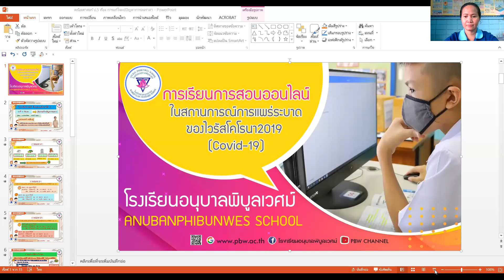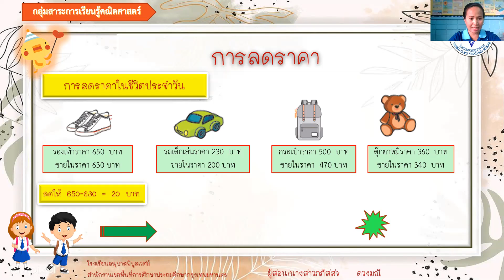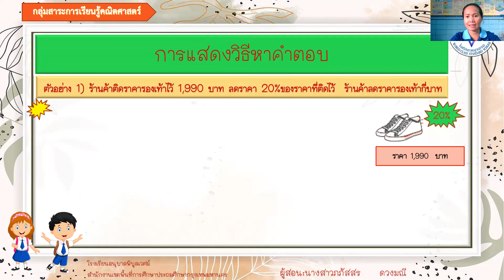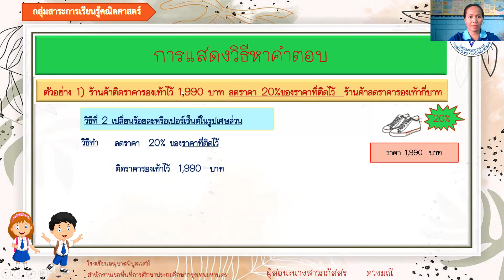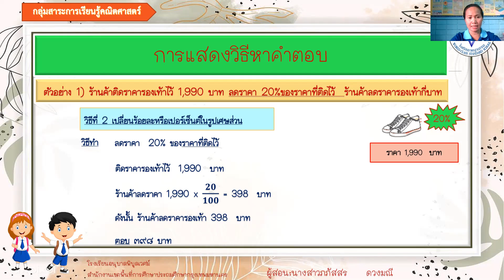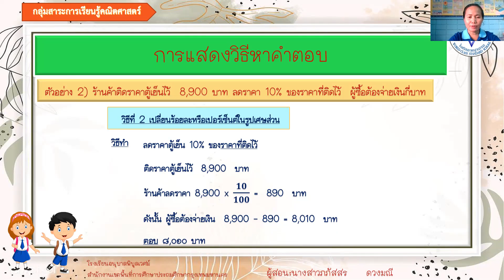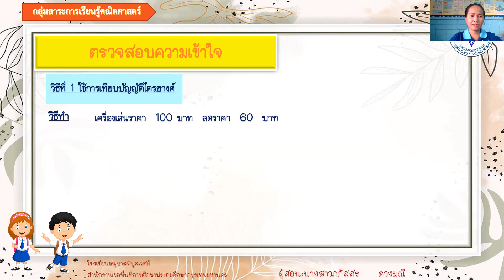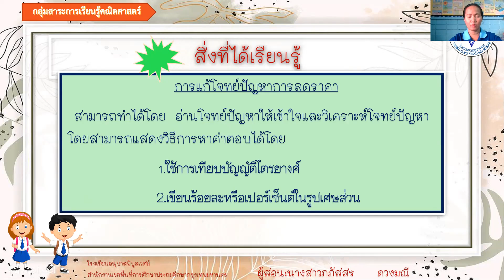คณิตศาสตร์ป.5 : เรื่องการแก้โจทย์ปัญหาการลดราคา : ครูภภัสสร ดวงมณี